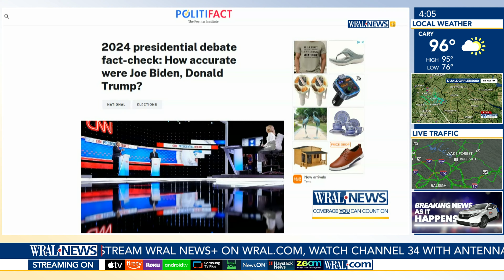Latest from the Trump Campaign Rally in Chesapeake, VA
WRAL Live when you need it. Your home for Breaking News whether its National Headlines you see trending or local updates you need here in North Carolina. The most accurate forecast in The Triangle will make sure you are always prepared when you leave your door.